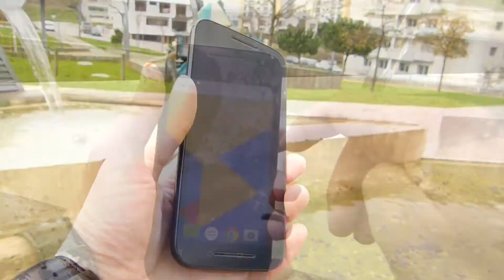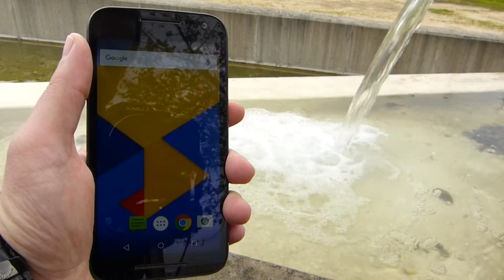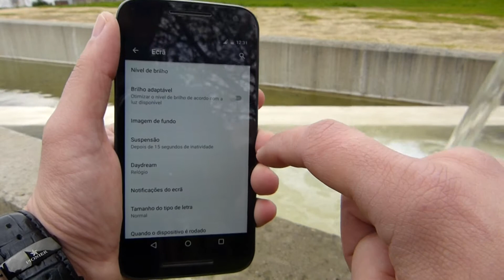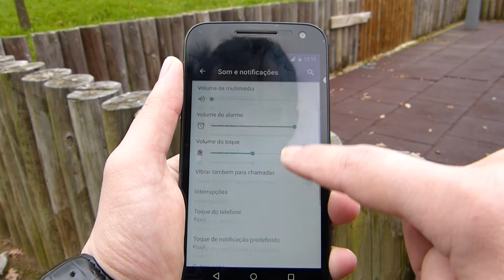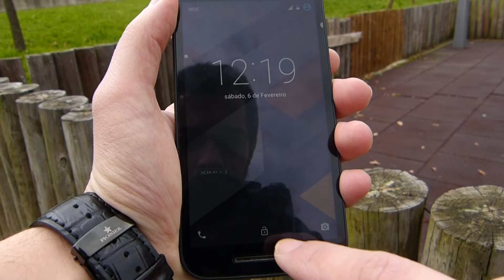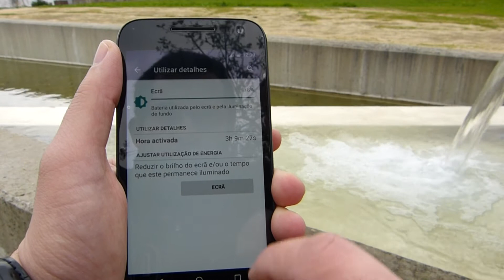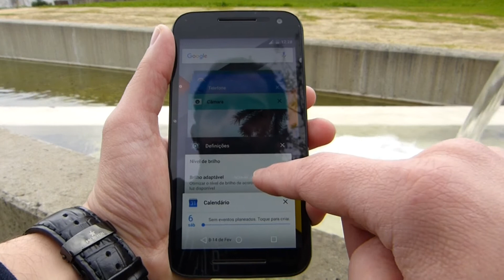Moto G 3ª geração (2015) Análise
Análise completa e detalhada do Moto G 3ª geração (2015)

Podem encontrar à venda por um valor a rondar os 240 euros.